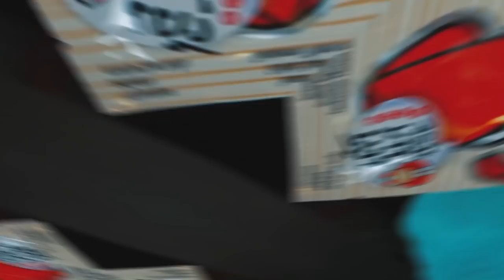มิกร้องไห้ทำไม?! เกิดอะไรขึ้นกันนะ!!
Tin Ten รสปลาหมึกย่าง จากเถ้าแก่น้อย  ได้กลิ่นของปลาหมึกชัดเจน เหมือนกินปลาหมึกจริงๆ อร่อยรสชาติเข้มข้น กินง่าย

ปลาม้วนเจ้าแรก อร่อย สะดวก Tinten roll จากเถ้าแก่น้อย